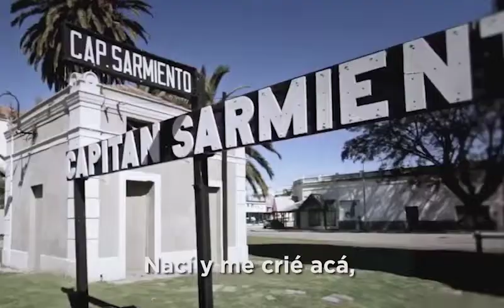SPOT IRMA NEGRI INTENDENTE FRENTE DE TODOS